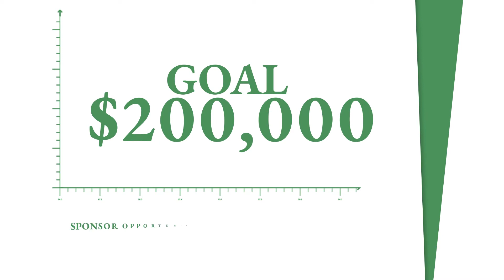JOIN US ON MAY 21st! The Cycle of Addiction and Rehab is Ending!